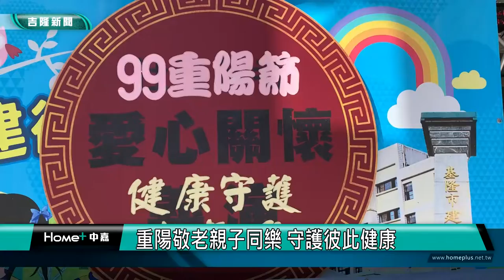重陽 敬老|關懷 送暖|重陽敬老親子同樂 守護彼此健康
(中嘉吉隆新聞 記者蔡曉君/基隆報導) 基隆市長庚醫院近年來推動”健康促進計畫”，在安樂區的部分，目前已有18個里(社區)加入，今年適逢重陽節，與首度加入的鶯歌社區，在建德國小，一起辦理”關懷社區義診服務”活動，融入親子遊戲，守護家庭的健康與幸福。

臉書追起來
Home 中嘉- 吉隆有線電視

趣聞不漏接
吉隆官網(中嘉新聞)

喜歡看電視?